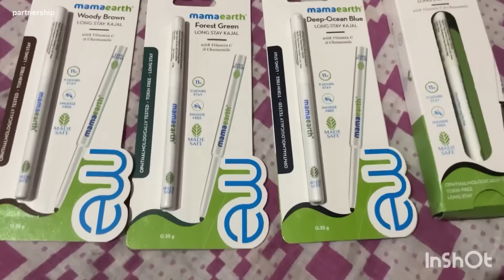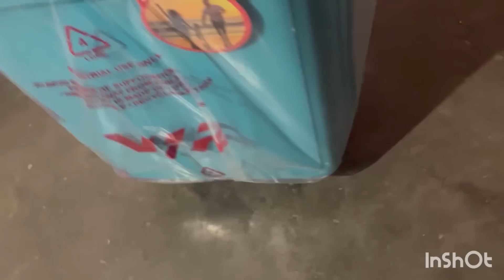মৰান কাশ্মীৰ হৈ গ’ল/শাকবোৰ বেয়া হৈ গ’ল🥹/গোটেই খন বৰফ হৈ গ’ল /বহুত নষ্ট হ’ল/Packing hoi gol ru/